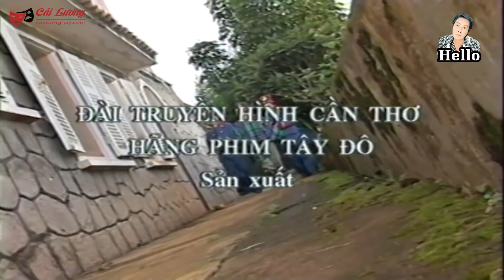Cải Lương Vũ Linh, Tài Linh, Linh Tâm, Diệp Lang Hay Nhất - Cải Lương Xã Hội Hay Nhất